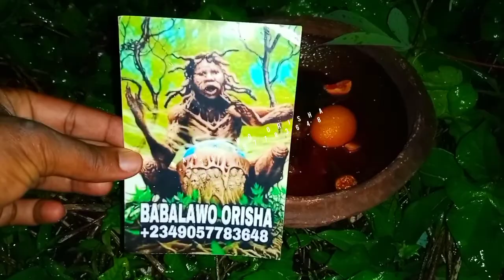SACRIFICE FOR JUJU ACTIVATION & MONTHLY RENEWALS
1* Do you want to Activate Or Renew your Spiritual Pacts, Juju, Spells, Charms, Talismans, Amulets & Initiations?
2* Do you want this month to be better than your last month?
3* Do you want Obstacles, Hindrances, Delays, Failures, Disappointments, Promise & Fail to be destroyed for you this month?
4* Do you want Shocking Testimonies, Breakthroughs, Blessings, Supernatural Speed & Divine Intervention this month?
5* Do you want to Experience Amazing Testimonies this Month?
6* Do you want to Connect to your Orishas, Destiny & Helpers this month?

If Yes, SACRIFICE is for you. It can be prepared on your behalf with just your Names & Photograph only or you can come to the shrine of Great Babalawo Orisha & Experience Beautiful Testimonies. SACRIFICE is so Powerful that it will instantly Activate Or Renew your Spiritual Pacts & Covenants. It will connect you to your Orishas, Destiny & Helpers this month. It will give you Shocking Testimonies, Breakthrough, Unmerited Favors & Supernatural Speed this month. It will destroy every Obstacles, Hindrances, Delays, Failures, Disappointments, Promise & Fail in your life this month. PRICE: 39k

NOTE: WE DON'T USE HUMAN BEINGS FOR SACRIFICE IN AFRICAN TRADITION RELIGION

BABALAWO ORISHA